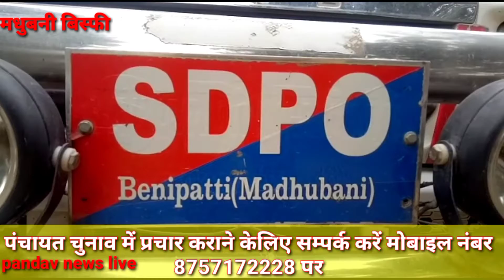##स्वर्ण व्यवसाई की हत्या कांड मामले में दो आरोपी गिरफतार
आप सभी लोग देख रहे हैं पांडव न्यूज लाइव

स्वर्ण व्यवसाई की हत्या कांड मामले में दो अपराधी गिरफ्तार।

बिस्फी बिगत 29 जुलाई को सिमरी बाजार स्थित स्वर्ण व्यवसायी गौरीशंकर ठाकुर की देर शाम हुई हत्या के दो अपराधियों को बिस्फी पुलिस द्वारा गिरफ्तार कर न्यायिक हिरासत में जेल भेज दिया। ये दोनों अपराधियों एक दरभंगा जिला के दहौरा गांव निवासी आनन्द गिरि एवं दुसरा समस्तीपुर के सिंघिया बाजार निवासी चितरंजन गिरि के रूप में बताया गया है। ये दोनों इस कांड में अपनी संलिप्तता स्वीकार कर लिया है।राजकुमार ठाकुर नाम का एक अपराधी पहले ही जेल भेजा जा चुका है। इन दोनों की गिरफ्तारी के साथ दो बाइक एवं मोबाइल को भी पुलिस अपने कब्जे में कर ली गई हैं। डीएसपी अरुण कुमार सिंह ने बताया कि इस कांड में शूटर सहित कुल सात से आठ लोगों के शामिल होने की संभावना है।अब स्थिति बिल्कुल सामने आ गई है अब अन्य अपराधियों के साथ शूटर को भी गिरफ्तार कर लिया जाएगा। उन्होंने बताया कि इस कांड को उद्भेदन कर रहे पुलिस पदाधिकारी को पुरस्कृत भी किया जायेगा। इस छापेमारी अभियान में बिस्फी थाना अध्यक्ष संजय कुमार, सदर पुलिस इंपेक्टर अमित कुमार, एएसआई सुरेश चौधरी, रबिंद्र चौधरी सहित दल बल मौजूद थे।##